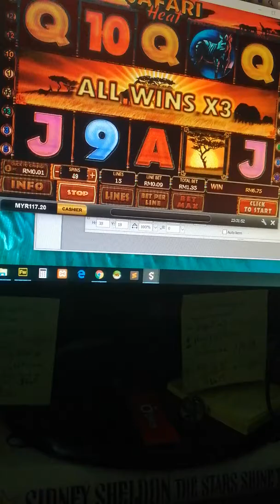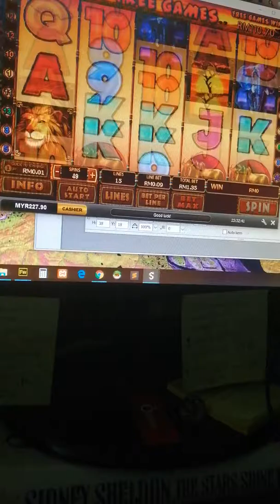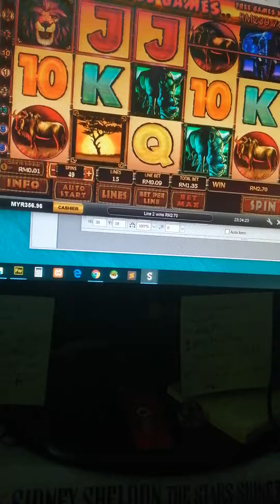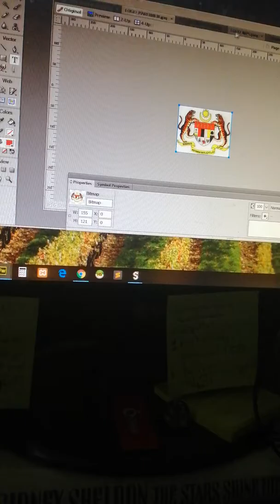Online slot Safari big win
pergh 60 sen bet dah nak dekat 200 spin tak masuk2. geram punya pasal terus tukat bet 1.35 terus masuk bonus berkali2. wow